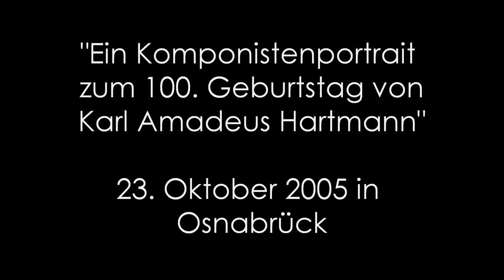Karl Amadeus Hartmann Sonate Nr. 2 (Gregor Prozesky, Klavier)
Konzertmitschnitt der Sonate "27. April 1945" (Klaviersonate Nr.2)   vom 23. Oktober 2005 anlässlich des 100. Geburtstages von Karl Amadeus Hartmann in der Universität Osnabrück (Universitätsmusik Osnabrück). Klavier: Gregor Prozesky

Instrument: Steinway C

1. Bewegt
2. Presto assai (Scherzo) (4:37)
3. Marcia funebre (8:43)
4. Allegro furioso (stürmisch,leidenschaftlich) (17:23)

"Am 27. und 28. April 1945 schleppte sich ein Menschenstrom von Dachauer "Schutzhäftlingen" an uns vorüber - unendlich war der Strom - unendlich war das Elend - unendlich war das Leid"
Karl Amadeus Hartmann

Gregor Prozesky studierte Rechts- und Musikwissenschaft in Göttingen. Nach dem Referendariat am OLG Braunschweig studierte er Klavier an der Hochschule für Musik Bremen. Privatstudien und Meisterklassen bei  Else Schmitz- Gohr,  Hans-Wilhelm Plate, Hans-Dieter Meyer-Moortgat, Julio Largacha,  Laurent Boullet, Ulrich Schlie, Peter Florian, Sigrid Ernst-Meister und Peter Feuchtwanger